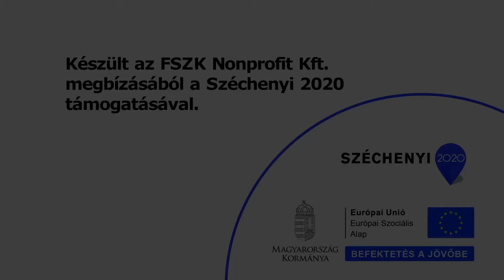TL lakók közösségi élete – Mindenki biztonságban van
A kiköltözés előtt álló fogyatékos, pszichoszociális fogyatékos és szenvedélybeteg emberek számára a szakemberek olyan fejlesztési tervet dolgoztak ki, amely az együttéléssel és az önálló élettel járó kihívásokra, esetleges nehézségekre ad megoldási lehetőségeket. A Támogatott Lakhatásba (TL) való kiköltözést követően a lakók egyre magabiztosabban közlekednek a településen, utaznak a munkahelyükre, szervezik délutáni programjaikat, ahogy bárki más. Nehéz helyzetekben a lakóknak elsősorban az esetfelelősök segítenek, akik egy intézkedési protokoll alapján járnak el, de a szomszédok és a szolgáltatói környezet segítségére is számíthatnak. Varga Béla szilvásváradi TL lakó biztonságban érzi magát otthonában, amiről így nyilatkozott: „Amióta itt lakok, nem volt rá példa, hogy bármelyik társam is bajba került volna.„

A Fogyatékos Személyek Esélyegyenlőségéért Közhasznú Nonprofit Kft. (FSZK) TÁRS Projektje, mint az intézményi férőhely kiváltás folyamat szakmai-módszertani támogatója, a projekt időtartama alatt számos kisfilmmel készül, melyek a kiváltás folyamatát, illetve a Támogatott Lakhatásban (TL) való életet mutatják be.

 A  "TL lakók élete a közösségben" c. sorozat filmjeiből az érdeklődők betekintést nyerhetnek a Támogatott Lakhatásban élő fogyatékos emberek hétköznapjaiba. A 10 darab 3 perces filmben a kiváltás hiteles szereplői szólalnak meg. A TL lakók mellett elmondják tapasztalataikat a lakók közösségi életéről az esetfelelősök és segítők, a települések polgármesterei, illetve a települések szolgáltatói, valamint a TL lakók szomszédjai is mesélnek kiváltással kapcsolatos élményeikről.

A filmfelvételt a törvény védi. A Fogyatékos Személyek Esélyegyenlőségéért Közhasznú Nonprofit Kft. (továbbiakban: FSZK) a rögzített mű tulajdonosa és szerzői jogi jogosultja. Tilos a felvételek átdolgozása, szerkesztése, valamint bármely, engedély nélküli, illetve az FSZK filozófiájával, alapelveivel összeegyeztethetetlen felhasználása. A filmek terjesztése vagyonszerzés tárgyát nem képezheti. A filmek – YouTube csatornán történő – hivatalos megjelenését követően minden lehetőség adott azok korlátlan számban és meghatározatlan ideig történő többszörözésére, terjesztésére, a nyilvánossághoz bármely módon történő közvetítésére, az intézményi férőhely kiváltás folyamatát támogató rendezvényeken történő bemutatására.